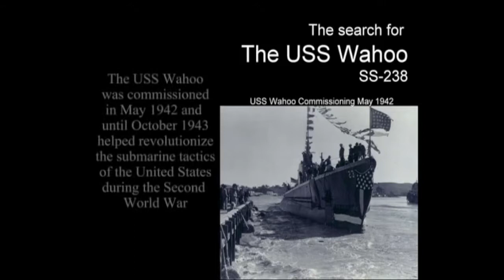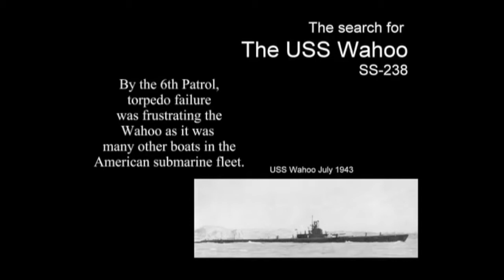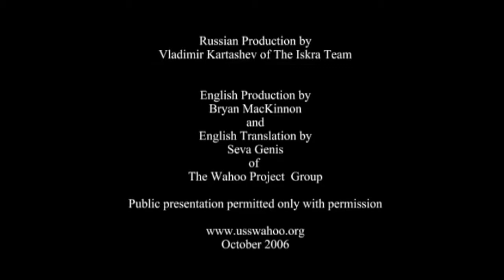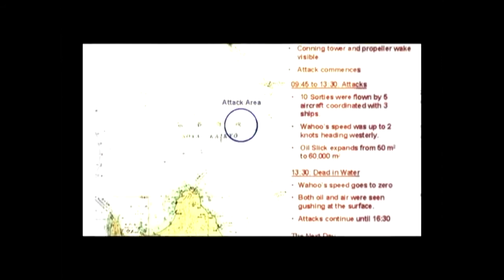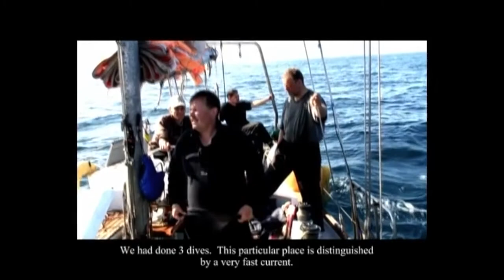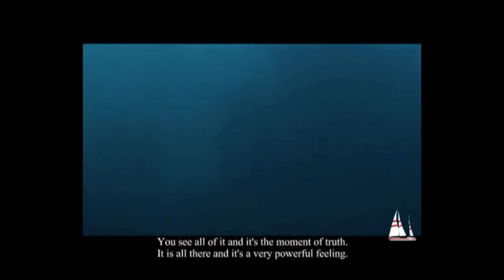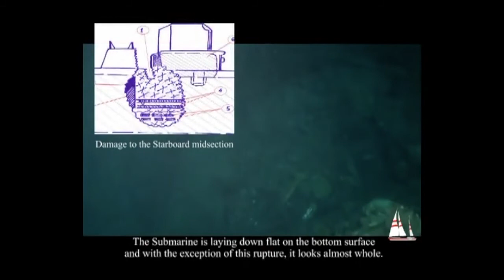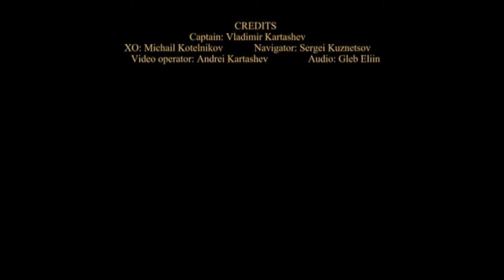The Journey to find the USS Wahoo (SS-238)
A journey of more than 60 years, the search to find American's most famous WWII Submarine, the USS Wahoo (SS-238), culminated in 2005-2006 when she was located off the north coast of Hokkaido, Japan in Russian waters by a multinational and multidisciplinary group.  Wahoo, led by its tenacious skipper Dudley "Mush" Morton and executive officer Richard O'Kane, revolutionized American submarine doctrine during the middle of the second world war.

This video documents the  journey to search for Wahoo and her final locating  complete with underwater video of her remains. The video was also shown at Pearl Harbor during the Wahoo Memorial Ceremony in 2007.